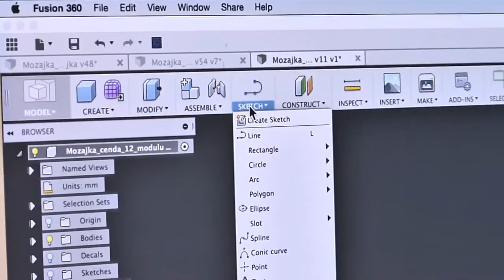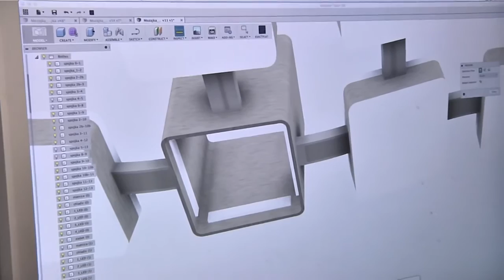Autodesk Fusion 360 při návrhu světel ve společnosti Flaymer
Využití CAD/CAM aplikace Autodesk Fusion 360 od společnosti CAD Studio pro návrh a výrobu designových osvětlovacích těles ve společnosti Flaymer. Více na